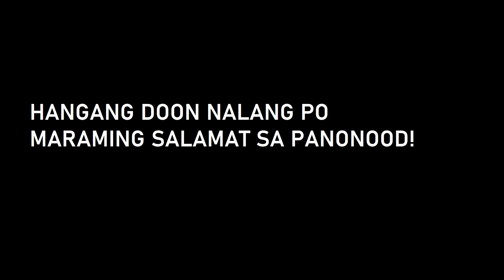VLOG#4 l POKER POKER FACE! | RANDOMSCARZ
Isang araw nanaman ka-walanghiyaan nag poker sila pero di ako sumali kasi di ko alam pano laruin heheheh...